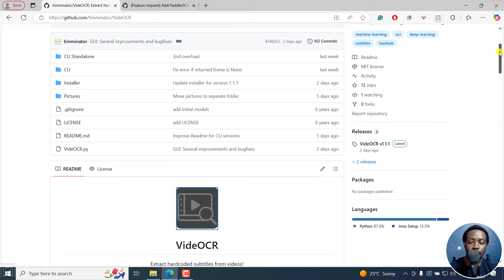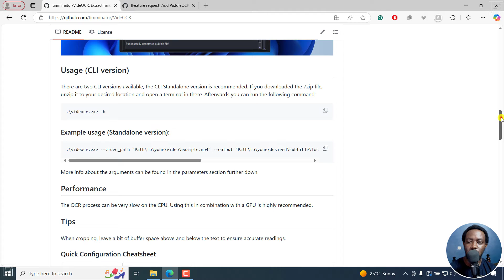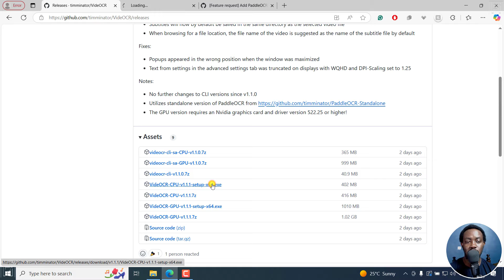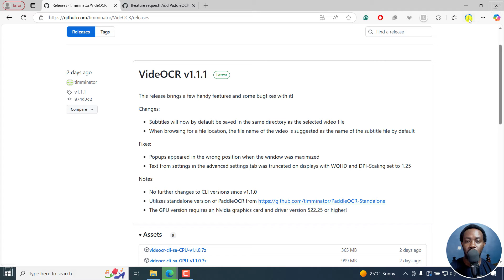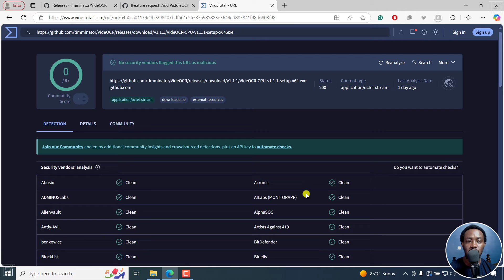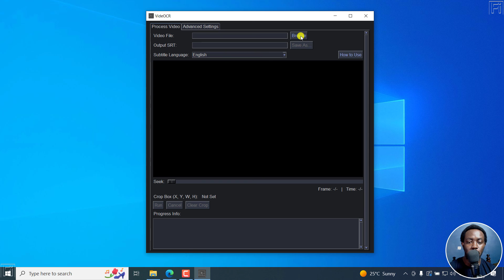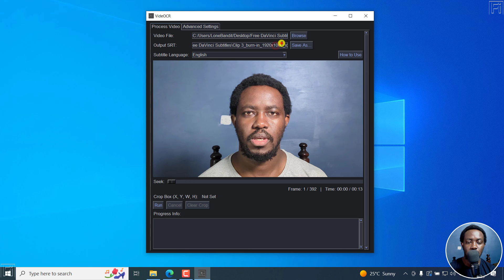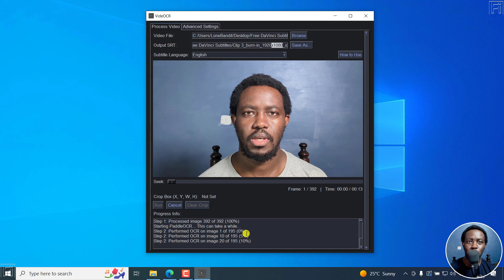How to Download and Install VideOCR for Extracting Hardcoded Subtitles from Video as SRT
In this video, I'll show you How to Download and Install VideoOCR for Extracting Hardcoded Subtitles from Video as SRT.